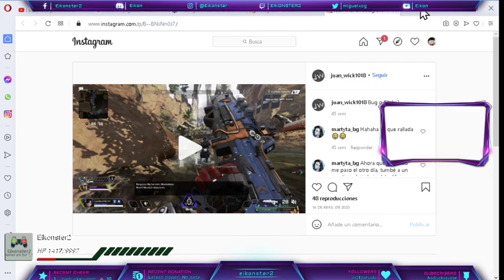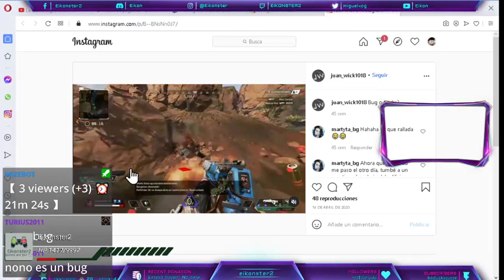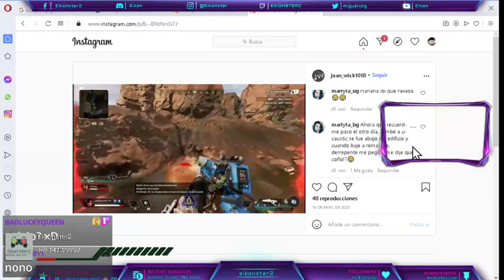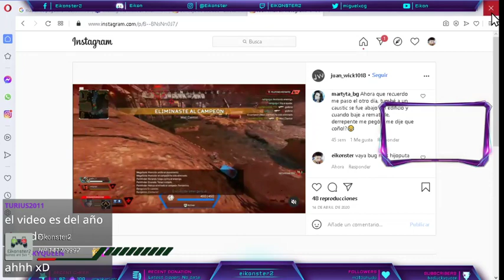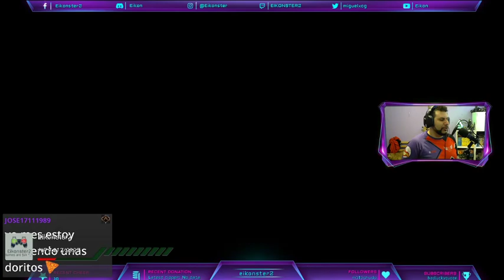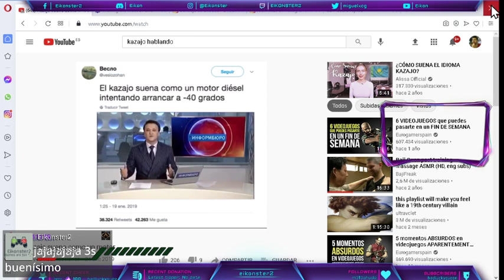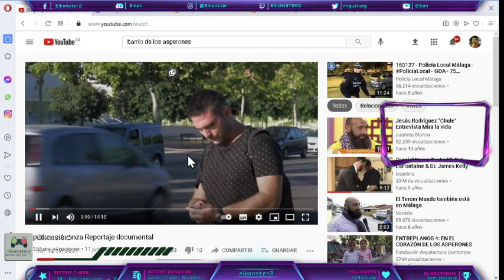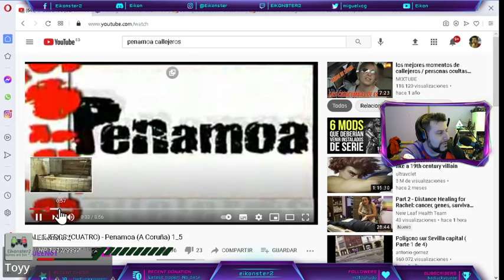Final Fantasy X Completo Parte 5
Final Fantasy X Completo Parte 5 sacado de mis directos de twitch, no editado.